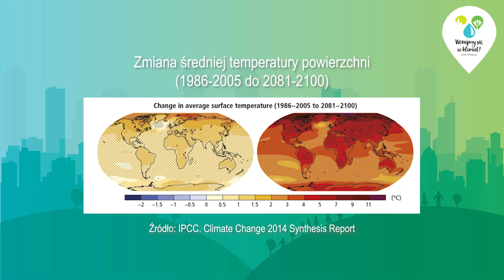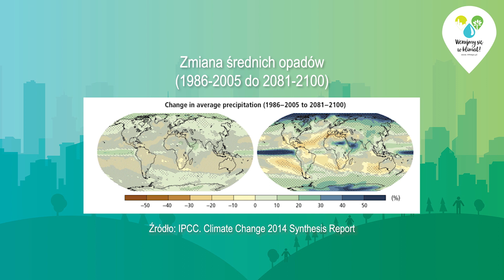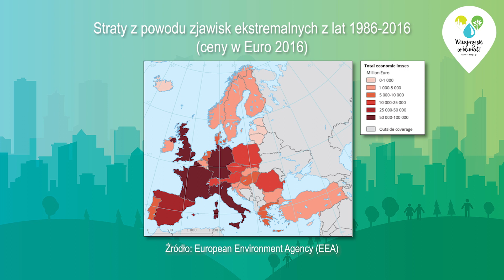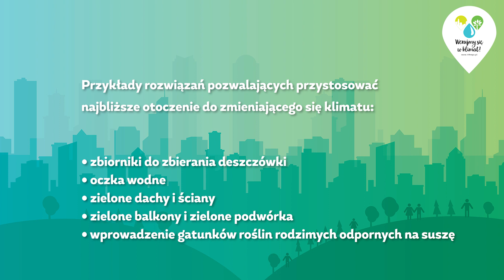Prognozy zmian klimatu. Jaka może być przyszłość?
Zmiany klimatu są faktem. To długoletni, postępujący proces, który zachodzi na naszych oczach, a jego skutki odczuwamy każdego dnia. O tym, jakie możliwe scenariusze zmian klimatu niosą ze sobą kolejne lata, mówi prof. dr hab. Maciej Sadowski.